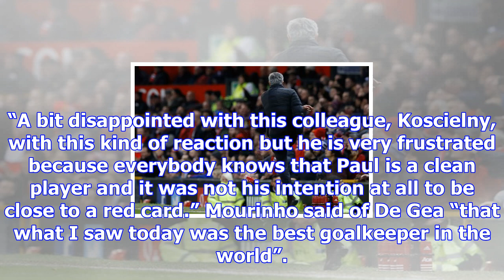Jose mourinho critical of arsenal over penalty shouts and reaction to paul pogba's red-card challen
Jose mourinho critical of arsenal over penalty shouts and reaction to paul pogba's red-card challenge
Jose Mourinho described his Manchester United team as “amazing, phenomenal, fantastic” as they won a...